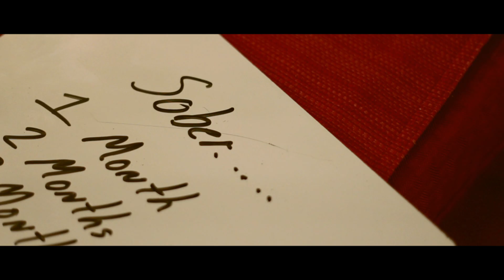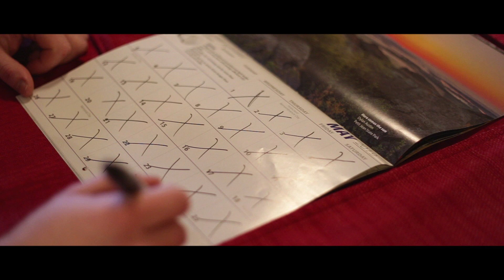“Clay Pots” by Garrett Duncan (Official Music Video)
Clay Pots by Garrett Duncan from the new EP Void!

Lyrics:

Sometimes I want to sleep my life away
Everyday it seems these memories are here to stay
Life is wearing me down
So I'll turn my life around and live for you

Stay strong and carry on
Your heart's beating till it dies
If you're alive then you have purpose

Molded, Broken
Cast me on the ground
Take a look at my shards
Was I of value to you?

Oh we are Clay Pots

Truth is the past will never let you go
But it’s there for us to learn from so we can grow
When life is wearing you down
Please turn yourself around and live for us

I know you're hurting and
It feels like the whole world stopped turning
It's in your head, but don't let it cripple you
Cripple you
Cripple you